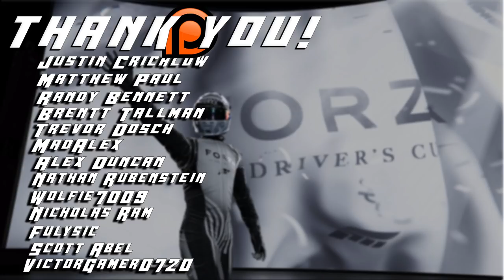Forza Motorsport 7 Gameplay : DRIVERS CUP! Luxury SUV! Mr. Rewind! (PC Let's Play)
Forza Motorsport 7!  Today, we we head to the Breakout Series and begin racing some Luxury SUV's!  Today, we try to corner in a 2016 Bentley Bentayga!